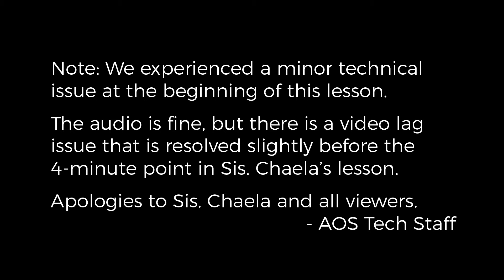2020 06 28 Contending for the Faith v2